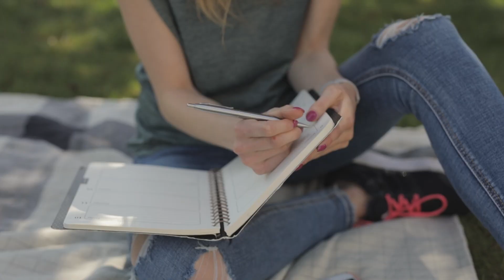ভূল থেকে শিক্ষা নেওয়া উচিত || Should Learn From Mistakes